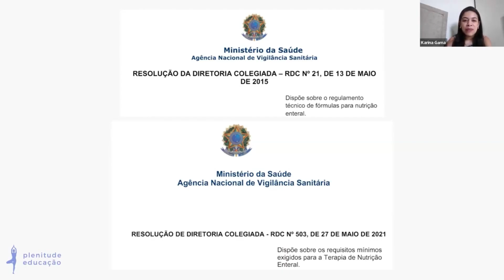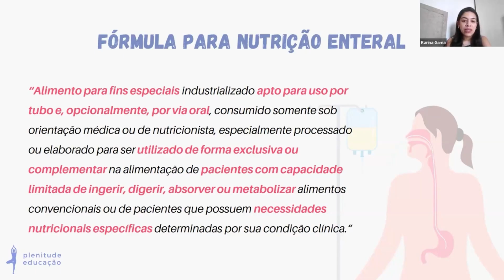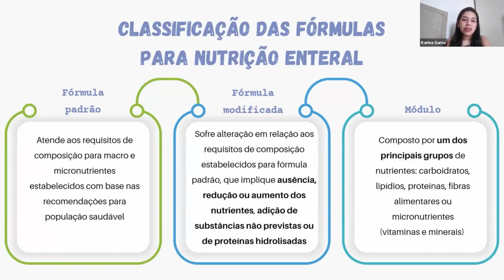Fórmulas para Nutrição Enteral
💡 A nutrição enteral é uma parte crucial do cuidado à saúde de pacientes que não podem se alimentar oralmente.